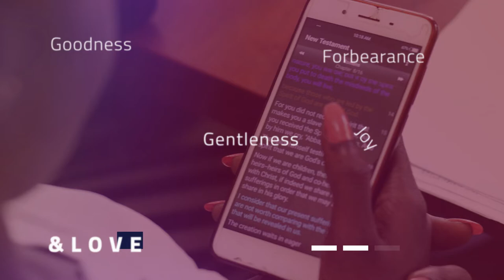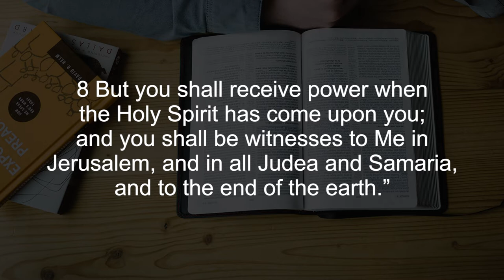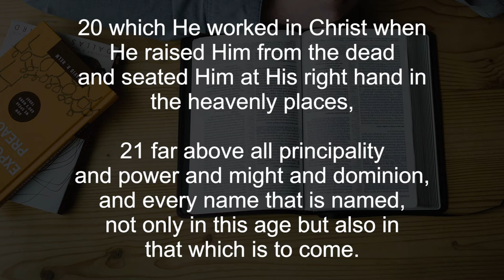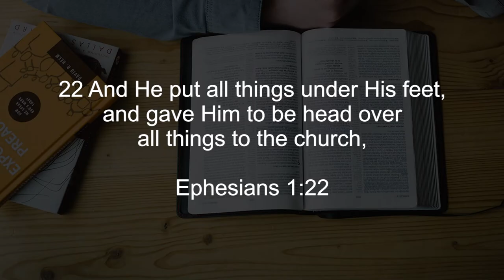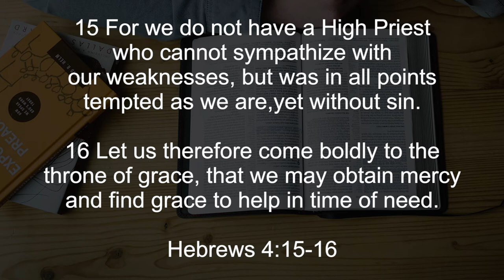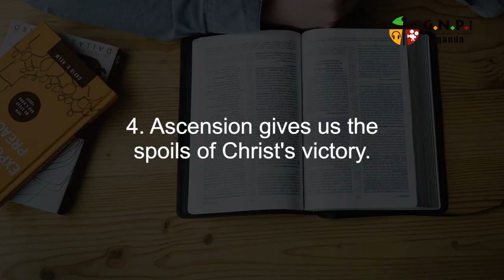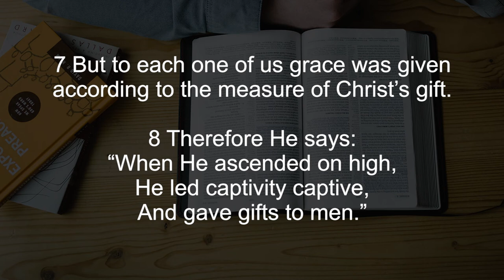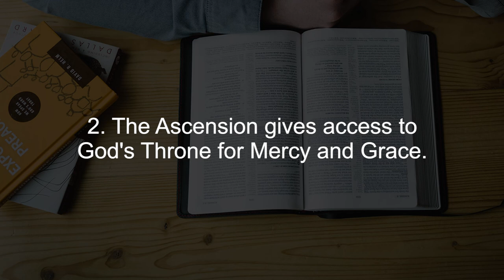What's The Benefit of Christ's Ascension || Finding God Ep55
Jesus spent three years on earth on his ministry and ascended to heaven. Is there significance of His resurrection and ascension? The readings below are vital to our redemption story. There are benefits to the ascension story because of the eternity that comes from it.

This episode looks at the significance of Christ's ascension.

Bible Ref: Acts 1:6-12
                 John 14,
                 Mark 16:19
                 Luke 24:50
                 Ephesians 1:20-21
                 Hebrews 4:14-